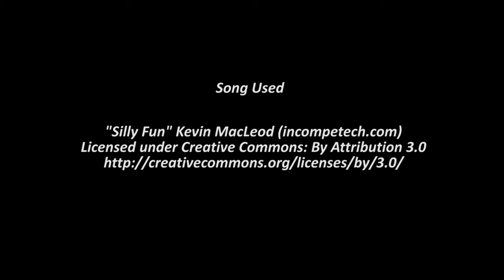Pineco Encountered Shiny Staryu!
Love this shiny Pokemon so much! I highly suggest any one who hasn't got it to check it out!!